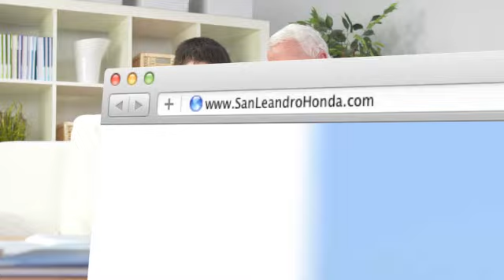San Francisco, CA - San Leandro Honda Review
San Leandro Honda is in San Leandro, CA near Hayward, CA. We have all of the Honda vehicles you are looking for plus much more. At San Leandro Honda we believe that car inventory is only part of being a good dealership. We are here to make sure your experience is a great one. When you are in the San Francisco, CA or Union City, CA areas, San Leandro Honda is a great choice. 1302 Marina Blvd.